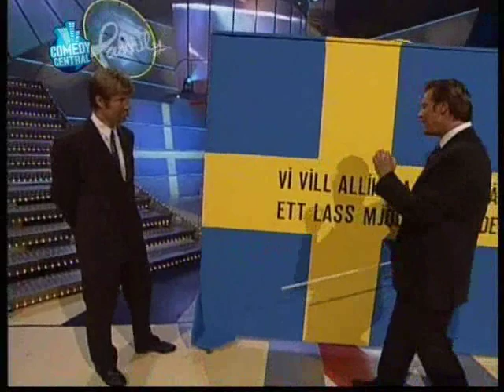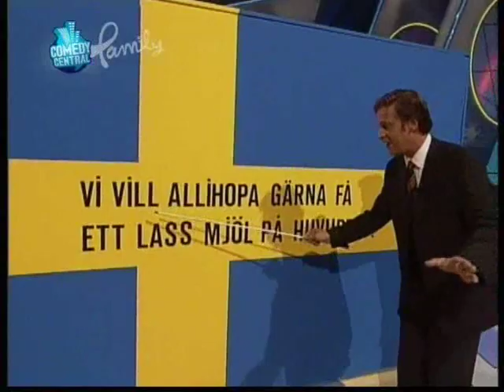Uhhh... Vergeet je Tandenborstel niet! Heel veel... Meel!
Thomas Egelmeer - Compilatie van het eerste seizoen Uhh... Vergeet je Tandenborstel niet! waar het publiek vaak te grazen werd genomen..